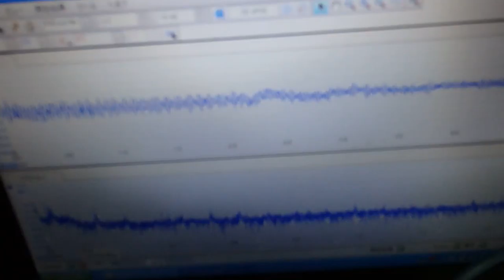超音波システム研究に関する動画・スライドを投稿しています ultrasonic-labo